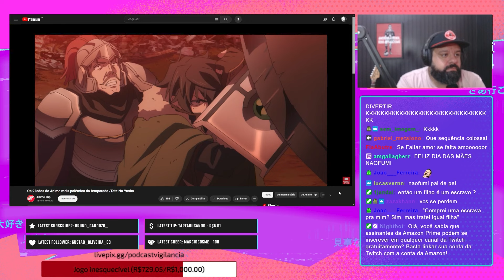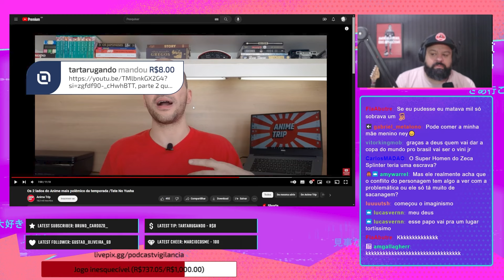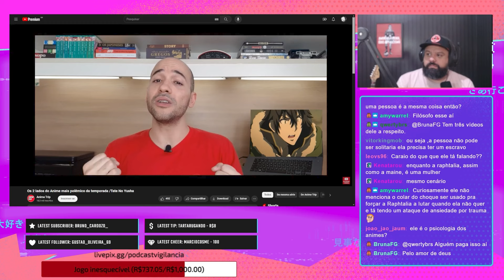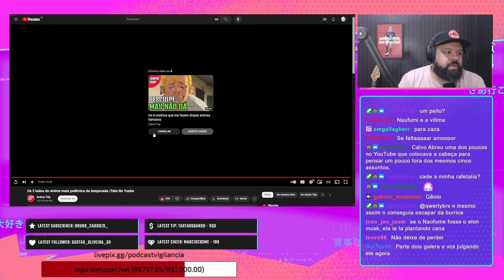COMO A RAPHTALIA PODE SOFRER SE ELA JOGA FUTEBOL E É ALIMENTADA???? /Cortes do VS